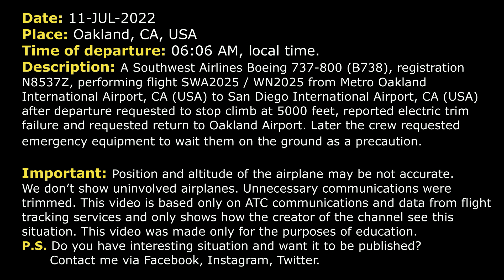“We have electric trim fail” | Southwest Boeing 737-800 | Oakland, Real ATC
THIS VIDEO IS A RECONSTRUCTION OF THE FOLLOWING SITUATION IN FLIGHT:

11-JUL-2022. A Southwest Airlines Boeing 737-800 (B738), registration N8537Z, performing flight SWA2025 / WN2025 from Metro Oakland International Airport, CA (USA) to San Diego International Airport, CA (USA) after departure requested to stop climb at 5000 feet, reported electric trim failure and requested return to Oakland Airport. Later the crew requested emergency equipment to wait them on the ground as a precaution.

SWA2025: Departure, Southwest 2025, we are at 2000 for 10000.
DEPARTURE: Southwest 2025, NorCal Departure, radar contact, climb unrestricted, maintain 10000.
SWA2025: Unrestricted to 10000, Southwest 2025.
SWA2025: Southwest 2025, we need to level at 5000. We gotta deal with an issue here.
DEPARTURE: Southwest 2025, roger, maintain 5000. And do you need any assistance?
SWA2025: Not right now, Southwest 2025.
DEPARTURE: Southwest 2025, fly heading 170.
SWA2025: 17… Heading 170, Southwest 2025.
SWA2025: Oakland, Southwest 2025, we’re gonna need to return. We’ll need a few vectors before we come back, though. We're not ready yet.
DEPARTURE: Southwest 2025, roger that and I just wanna make sure, you don’t require any assistance or anything?
SWA2025: Stand by, just… we’ll get back with you on that, thank you.
DEPARTURE: Southwest 2025, copy.
DEPARTURE: Southwest 2025, I just wanna verify, you do wanna return to San Francisco?
SWA2025: Affirmative, Southwest 2025, … Actually, Oakland.
DEPARTURE: Southwest 2025, roger, you are cleared to the Oakland Airport via radar vectors.
SWA2025: Alright, cleared to Oakland Airport via radar vectors, Southwest 2025, thanks.
DEPARTURE: Southwest 2025, I can give you delay vectors, kind of take you back up the coastline and into Oakland. Would that work for you? I don't know how long you need to delay.
SWA2025: Yeah, that’ll work. We’ll let you know when we’re ready to go back. Just start of the left turn now would be great.
DEPARTURE: Southwest 2025, roger, turn left heading 340, vectors for Oakland.
SWA2025: Alright, left turn 340, Southwest 2025.
DEPARTURE: Southwest 2025, do you want equipment standing by?
SWA2025: Yes, we do, Southwest 2025, just for precaution.
DEPARTURE: Southwest 2025, roger.
SWA2025: Southwest 2025, in about 5 minutes or so. Then you can start vectoring us towards the field, please.
DEPARTURE: Southwest 2025, turn right heading 040. I’m just gonna take you kind of over to Oakland and I'll vector you up to the north.
SWA2025: Sounds good, heading 040, Southwest 2025.
DEPARTURE: Southwest 2025, just for our planning, what’s the nature of the issue?
SWA2025: We have an electric trim fail, Southwest 2025.
DEPARTURE: Roger.

HOW I DO VIDEOS:
1) I monitor media, airspace, looking for any non-standard, emergency and interesting situation.
2) I find communications of ATC unit for the period of time I need.
3) I take only phrases between air traffic controller and selected flight.
4) I find a flight path of selected aircraft.
5) I make an animation (early couple of videos don’t have animation) of flight path and aircraft, where the aircraft goes on his route.
6) When I edit video I put phrases of communications to specific points in video (in tandem with animation).
7) Together with my comments (voice and text) I edit and make a reconstruction of emergency, non-standard and interesting situation in flight.